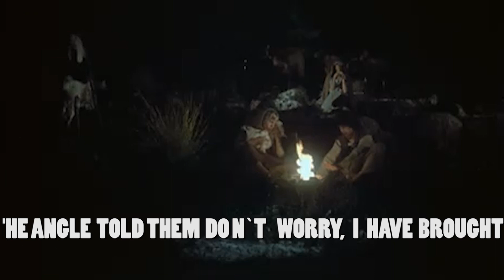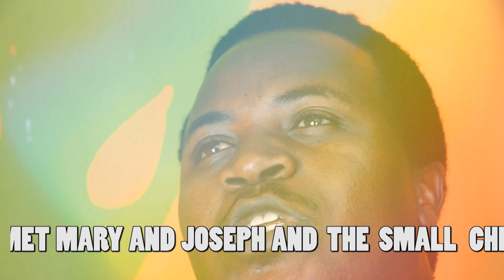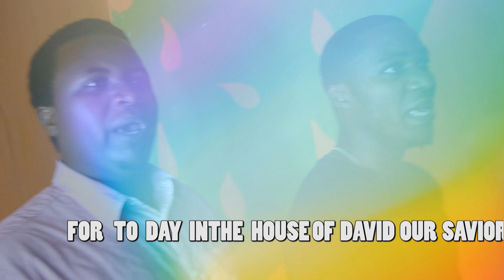WACHUNGAJI (CHRISTMASS) nyimbo nzuri ya Krismass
BY: C.A.GASHULE
AUDIO PRODUCER: DAVIS BANALI
VIDEO PRODUCER: PAELAI FILM